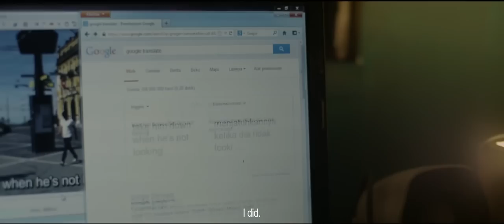A Copy Of My Mind - Official Trailer (2016)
Synopsis:
Sari (Tara Basro) bekerja di sebuah salon kecantikan murah. Yang dia tunggu tiap hari adalah pergi ke toko DVD bajakan setiap selesai kerja, membeli satu film untuk dia tonton seorang diri.

Alek (Chicco Jerikho) bekerja sebagai pembuat teks bahasa Indonesia untuk DVD bajakan. Suatu hari saat Sari protes ke toko DVD karena teks bahasa Indonesia DVD yang dia beli sangat kacau, keduanya bertemu. Awalnya mereka bertengkar, namun kemudian mereka saling jatuh cinta.

Tapi cinta dua orang biasa ini lalu terancam karena situasi politik Indonesia yang sedang bergejolak. Keduanya bahkan harus mencoba bertahan hidup setelah mereka dengan tidak sengaja mendapatkan bukti rekaman negosiasi curang para anggota DPR yang korup dengan beberapa pengusaha.

Sebuah film romantis yang juga kapsul waktu Indonesia saat ini dan telah mendapatkan apresiasi dan penghargaan dari banyak ajang internasional, termasuk 3 Piala Citra. Mulai main di bioskop Indonesia tanggal 11 Februari 2016.

Sutradara:
Joko Anwar

Script:
Joko Anwar

Produser:
Tia Hasibuan, Uwie Balfas

Bintang:
Tara Basro, Chicco Jerikho, Ario Bayu, Maera Panigoro, Paul Agusta

Rumah Produksi:
Lo-Fi Flicks, CJ Entertainment

Lihat jadwal film dan review dari film ini di Carafun App. Tersedia untuk Android dan IOS.